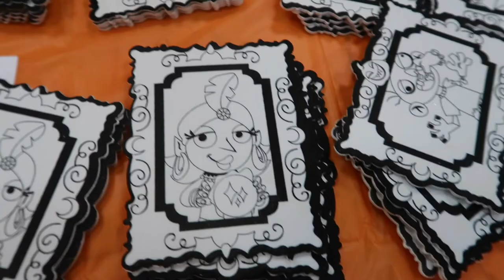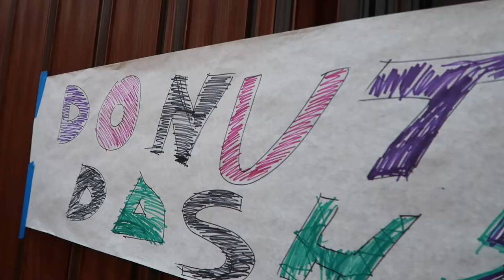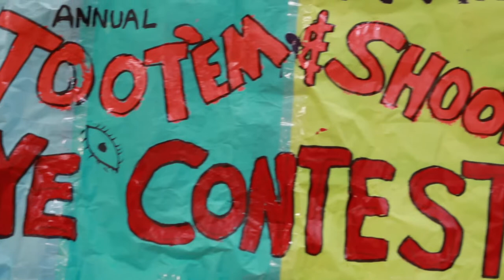Oh Deer...it's Trunk-or-Treat TIME! - Happy Halloween! - Costume Ideas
It's time for our church Trunk-or-Treat party, which is a good time to practice our costume makeup! I think we did a good job if I do say so myself! I don't necessarily like dressing up, but I do love to have fun with makeup. Enjoy!